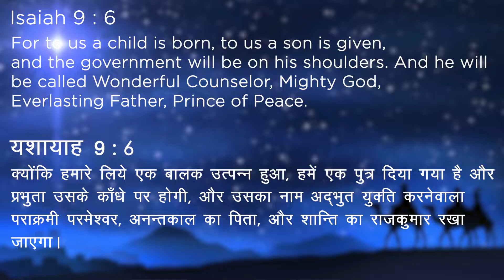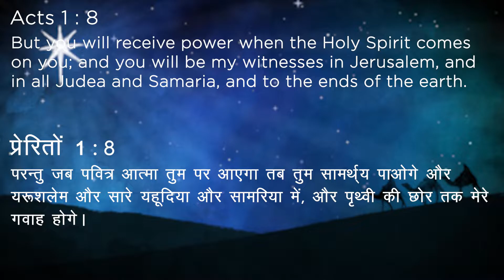13 DEC 2020 | SUNDAY SERVICE (HINDI) | MASIHI MANDLI CHURCH